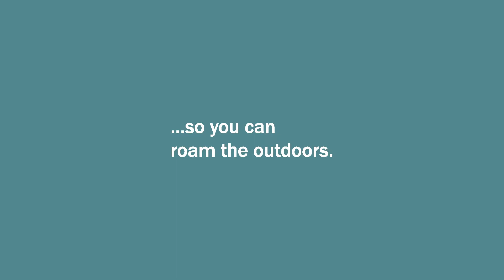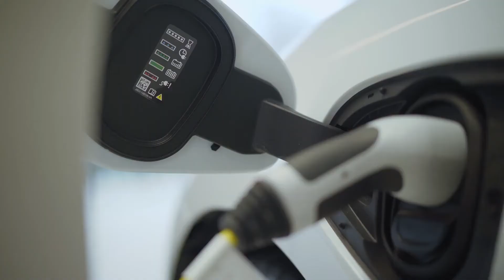What We Do at Western Resource Advocates